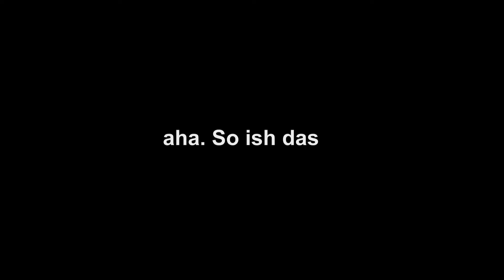So gahts dir nach Film!!! (Heb dich am Hocker fesht ;))